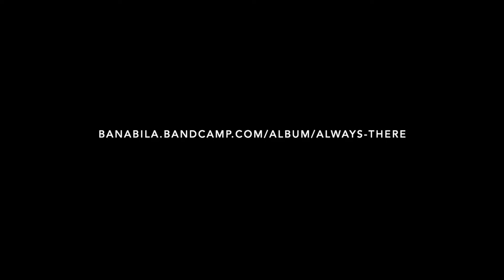Michel Banabila: Branches [Always There / 2020]